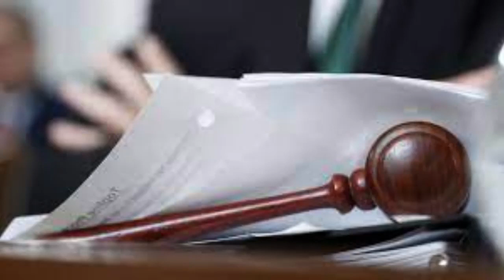Mãe de Sara Carreira Quebra o Silêncio : 'A Minha Filha não teve o...'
Fernanda Antunes, mãe de Sara Carreira, concedeu uma entrevista exclusiva à revista TV7 Dias desta semana. Sara Carreira perdeu a vida em 5 de dezembro de 2020, num trágico acidente de trânsito na A1, próximo de Santarém. O julgamento teve início nesta semana no Tribunal de Santarém, com Ivo Lucas, a fadista Cristina Branco e Paulo Neves como arguidos, enfrentando acusações de homicídio por negligência. Existe ainda um quarto arguido, Tiago Pacheco, que enfrenta acusações de condução perigosa.

"Ivo [Lucas] pediu-me desculpas, naturalmente, mas ele não se recorda de nada e não consegue explicar o último dia da minha filha. Não desejo mal a ninguém. O que eu queria, simplesmente, era que eles tivessem pedido desculpa à minha filha e prestado assistência a ela, que estivessem ao seu lado. Isso era o único que desejava", declarou Fernanda Antunes.

Fernanda Antunes expressa a sua lamentação devido à falta de respeito pela memória da sua filha: "O pedido de desculpas por parte de todas estas pessoas não vai mudar as suas vidas, então o que vai acontecer? Nada. O que acontece é que a minha filha, com apenas 21 anos, foi privada do direito de ser feliz nesta vida e de estar aqui. Ninguém fez nada, isto é o resultado de uma série de circunstâncias, uma série de erros."